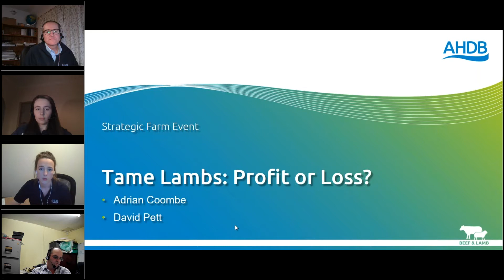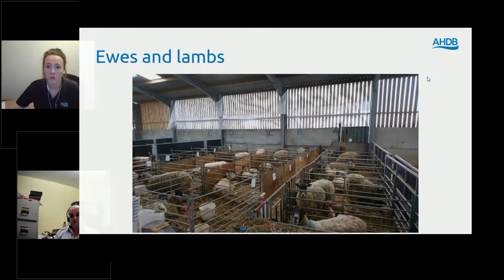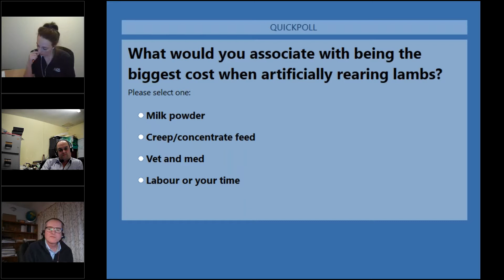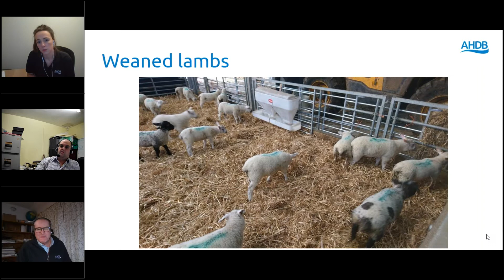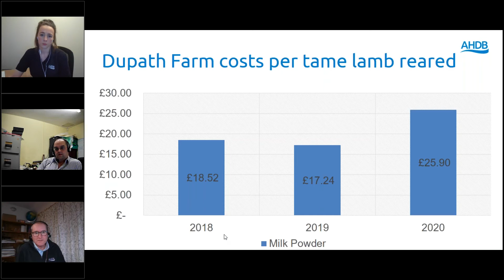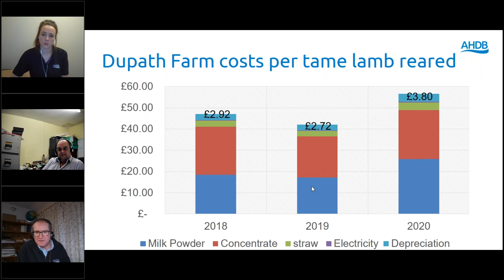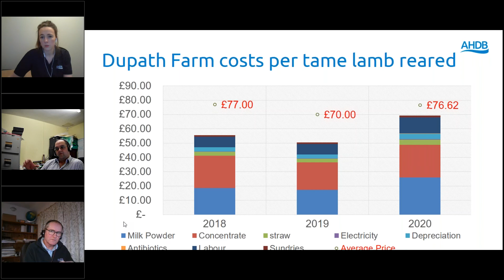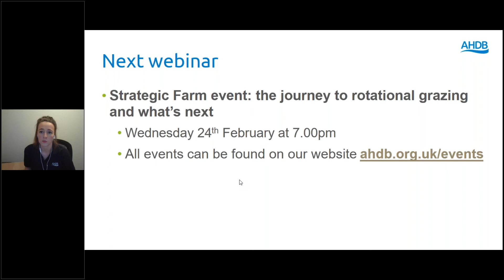Strategic Farm: Tame lambs - profit or loss?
Pet, bottle or cade lambs, however you refer to them, tame lambs can be a viewed as either a challenge or opportunity on farm.

Our 2019 Strategic Farmer, Adrian Coombe, from Cornwall, joins KEM Leah Shanks to discuss the management of tame lambs. During the webinar they’ll uncover why having tame lambs is integral to Adrian’s business despite the time and financial investment. We also welcome Farm Economics KEM, David Pett, who will delve into Adrian’s costs and profits of artificially rearing tame lambs.

ABOUT AHDB